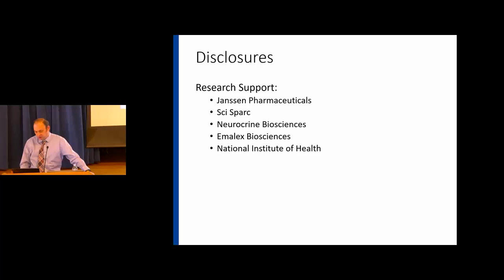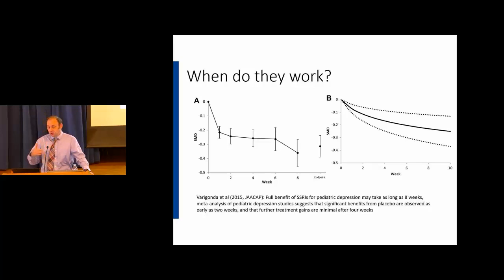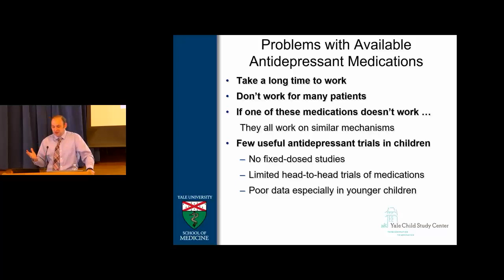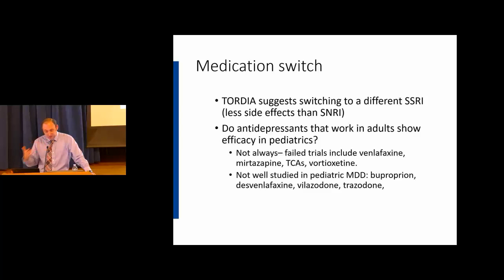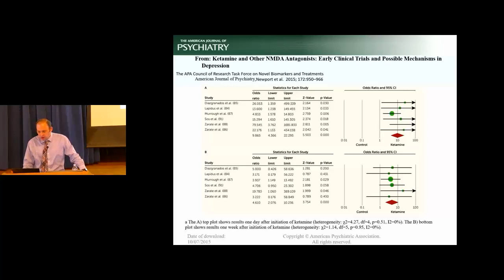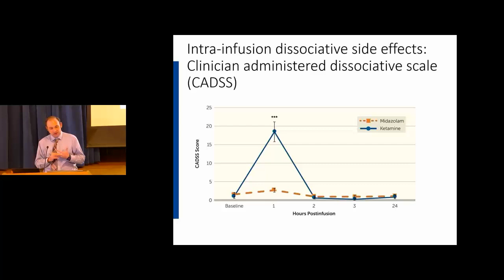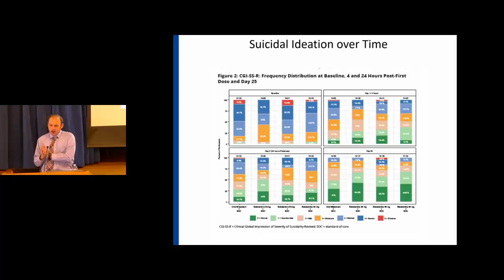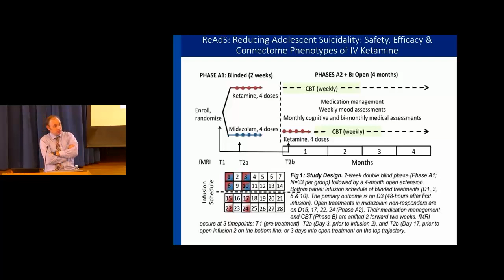Pediatric Depression: Evidence-Based and Emerging Treatments, Including Ketamine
Presented by Michael Bloch, MD, MS, Child Study Center – Nancy Black Simches Visiting Scholar Series lecture